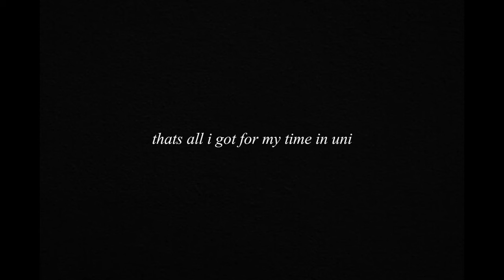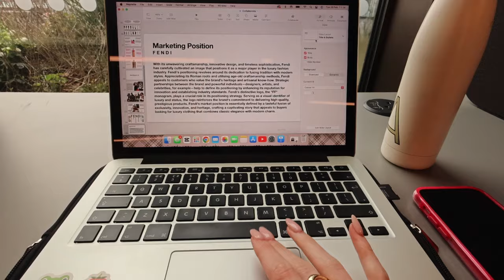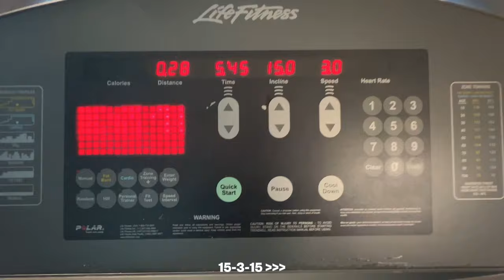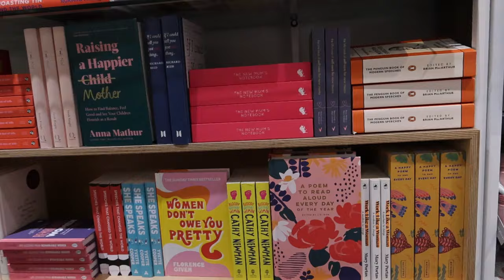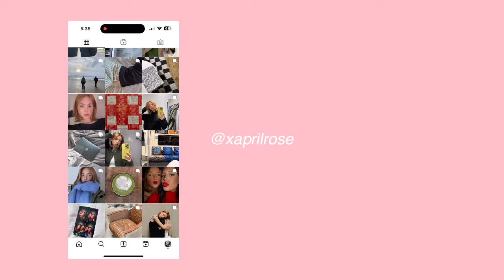a very productive week in my life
hope you enjoyed this productive week in my life! this week had highs and lows but we still made it a great one :)

🤍socials:
vinted : xaprilrose
depop : aprilrose_x